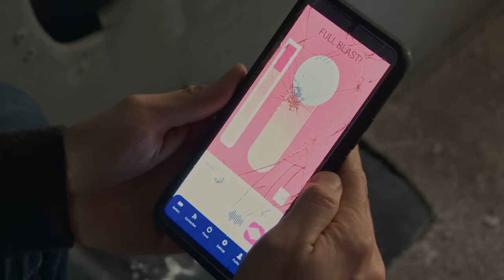Frank’s Beads Go Berserk - Scene | It’s Always Sunny In Philadelphia | FX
I guess Dennis was right when he whispered “everything you need is already inside you.” Stream all episodes of It’s Always Sunny in Philadelphia on Hulu.

It’s Always Sunny in Philadelphia Season 16 Episode 4.

It’s Always Sunny in Philadelphia returns for a record-extending Sweet 16 Season. The Gang is ripping straight from the headlines as they yearn for the past and attempt to survive the year, navigating 2023 with 16 years of baggage and a few figures from their past rearing their heads. The show is produced by FX Productions.